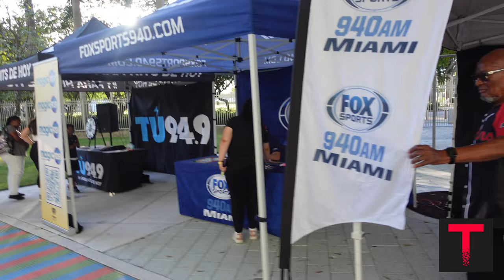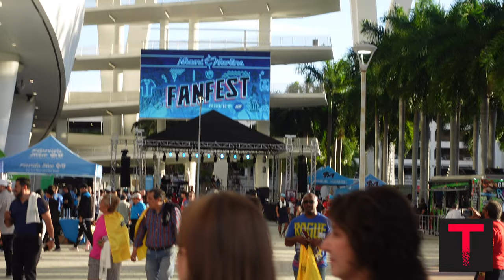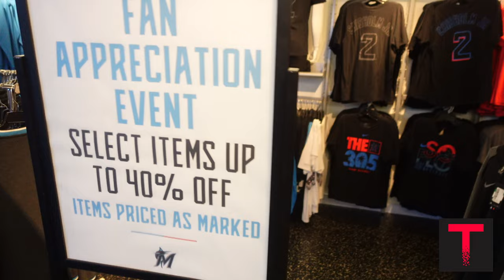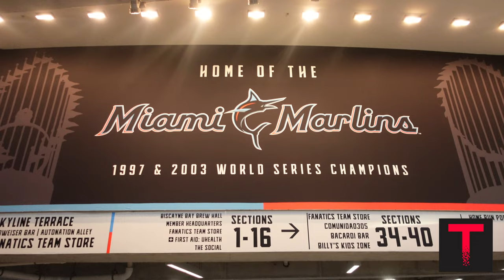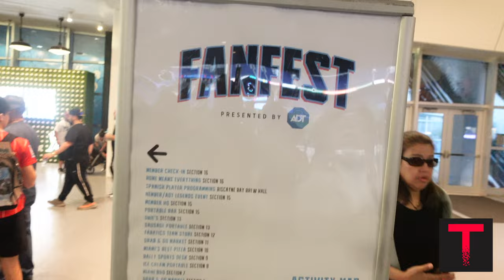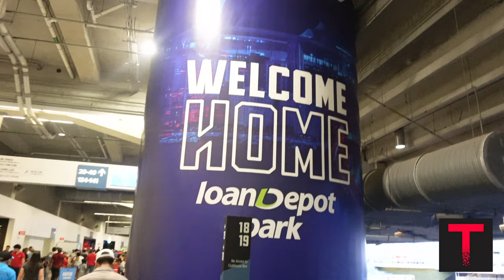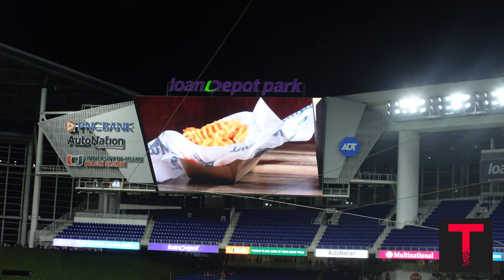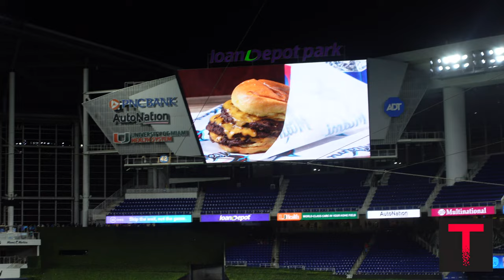VLOG MIAMI MARLINS FAN FESTIVAL AT LOANDEPOT PARK MIAMI FLORIDA MLB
VLOG of the Miami Marlins Fanfest 2024 at Loandepot Park

All service media company w/services including: audio engineering, video editing, audio/video design, live streaming & consulting for content creators.